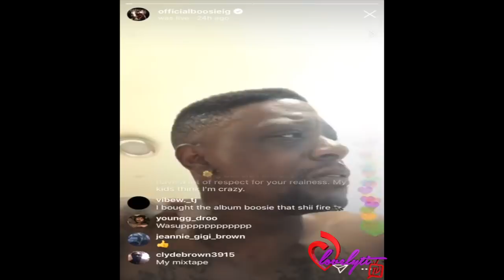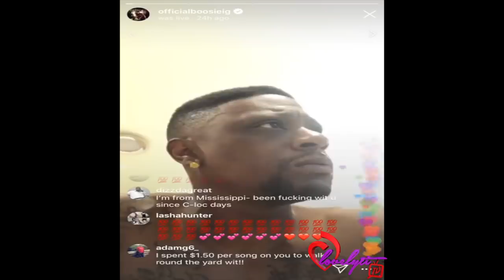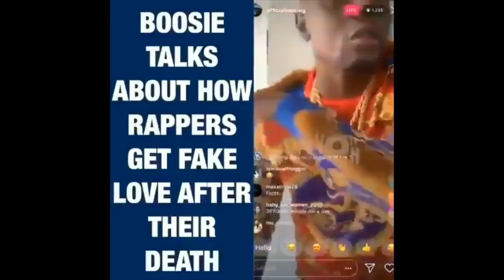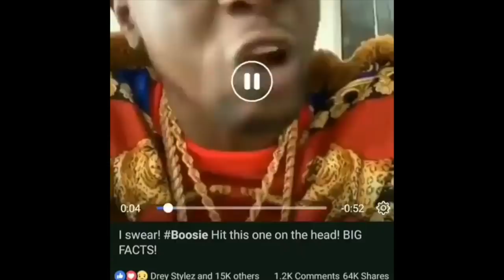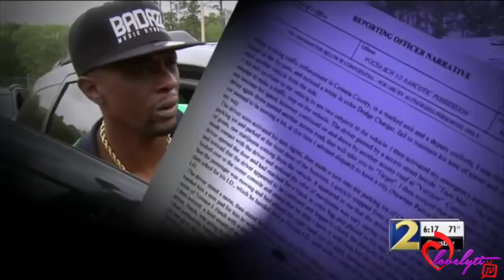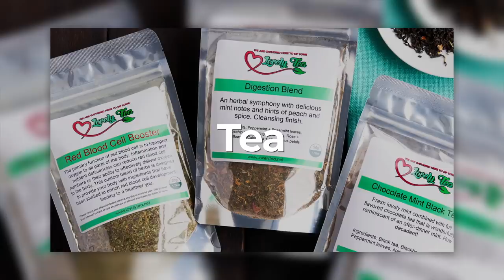Lil Boosie goes off after finding out only 300 people bought his album+ he gets released from jail